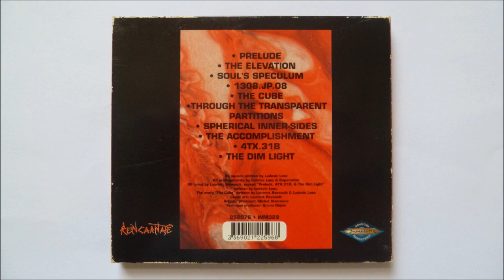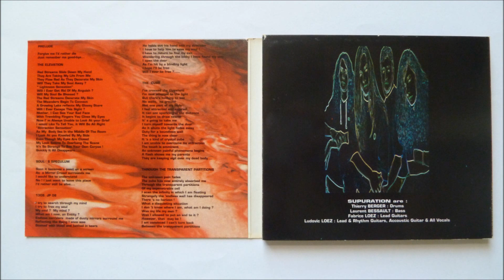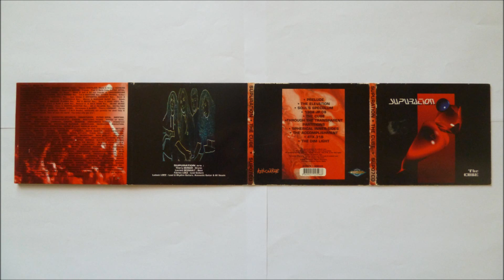Supuration - 1308. JP. 08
Artist: Supuration
Album : The Cube, CD
Track : 4
CD    : 1993 Reincarnate - SUP07CD
"The Cube" is the first part of a trilogy made of "The Cube", "Incubation" and "The Cu3e".